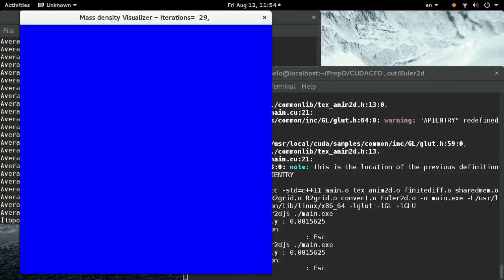Euler2d - on CUDA C/C++, 2-dim. Euler equations by finite difference with OpenGL texture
This is my first attempt at the numerical computation of the 2-dimensional Euler equations; initial condition for mass density is a Gaussian distribution.  The velocity vector field is set initially to be uniformly (25.0 m/s, 25.0, 12.0 m/s) in the x, y and z-directions, respectively, and is dynamically evolved according to the momentum flux.

OpenGL texture graphics were used and is entirely rendered directly on the device GPU, NVIDIA GeForce GTX 980 Ti.  The cudaGraphicsResource class allows for CUDA C/C++ to point to the same texture memory address as OpenGL's texture graphics pointer (pun intended).

The 2-dimensional grid on which finite difference method is computed on, directly on the device GPU, is of size 640 x 640, 409600 threads being computed in real-time.  For a single block, the blocks were chosen to be of size 2 x 2 threads in a single block (i.e. blockDim).  Keep in mind that the mass density, 2-dimensional velocity vector field, 2-dimensional momentum flux field, and total energy at each grid point had to be stored in global memory on the device GPU, each represented by float, float2, float2, and float values, respectively.

Finite difference was computed with a stencil of size 2, i.e. 2 adjacent grid cells in each direction of the point of interest.

This video was used in the main presentation “Finite Difference methods with CUDA C/C++ for GPGPU to solve inviscid (i.e. nonviscous), Compressible Fluid (gas) Flow”, starting at about minute 33:55

The writeup explaining the finite difference method is in that main presentation and also in the writeup (LaTeX and pdf formats), that can be found on my github:

Conclusion

While the energy (conservation) equation and the mass conservation equation were easily calculated with CUDA C/C++ for each grid point, the dynamical evolution of the momentum flux and hence the velocity vector field wasn't well-resolved, as can be seen by the eventual “destruction” or nonsensical output after a few iterations.  As far as I know, in previous engineering efforts for CFD (Computational Fluid Dynamics) a uniform velocity vector field was fixed to be time-independent – I was attempting here at a full time-dependent velocity vector field.  Understanding this dynamical evolution from a theory standpoint is also needed in the future.

Remarks on Future Developments for (direct) numerical computation of Euler equations

Fixing the appropriate initial (other than a Gaussian distribution for the mass density) and boundary conditions, especially conditions directly related to real world conditions, could help to resolve what exactly needs to be calculated.

What I found was that the so-called “tiling” scheme for shared memory did not compile with nvcc for these Euler equations, even with only mass conservation convection.  This is strange in that this tiling scheme worked and scaled for the heat equation.  Developing a method that uses shared memory for the Euler equations could help.

Also, it could be just that either the cudaGraphicsResource class pointer or the OpenGL class pointer isn't well “cleared”-out at each iteration or that the appropriate synchronization of all the threads on the GPU is done.   I've done my best to add in the appropriate functions such as __syncthreads(); to synchronize all the threads before each time step – again, my code is on github:

Finite difference methods had been shown to be stable, convergent, and produce sensible output for the heat equation; other methods, finite volume and finite element, methods, computed directly on the GPU could possibly be explored for the Euler equations.